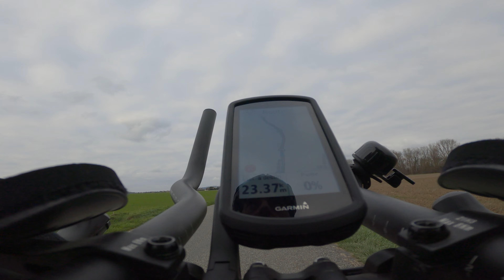Sortie vélo : le beau temps arrive | Toulouse, Labarthe-sur-Lèze, Auterive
Vous voulez me soutenir d'une façon ou d'une autre ?

3€ offerts chez iGraal (parfois plus selon la période !) pour toute inscription via ce lien
iGraal vous permet de récupérer une partie de la somme dépensée sur vos achats sur internet (principe du cashback). Il suffit de s'inscrire sur le site, tout se fait ensuite tout seul entre iGraal et les sites partenaires. L'application iGraal est également disponible sur tous les smartphones.

[Je te suggère la qualité 1440p ou 2160p pour un visionnage optimal]

00:00 Introduction / Programme du jour
03:50 Campagne sud-toulousaine
04:39 J'ai pété un câble (de dérailleur)
11:38 Cyclist Film Festival (saison 2)
12:33 Une pause et ça repart sur Auterive
14:35 J'investis dans quelques équipements hiver
15:30 Auterive, vue sur l'Ariège
17:02 Passage d'un train
17:57 Fatigue des jambes, entraînement Black Mountain Trail
18:51 Marathon des Vignobles de Cahors ??
20:24 Montée dans la forêt après Mauressac
24:12 Ambiance tranquille
28:24 Besoin d'une pause
29:22 Descente sur Beaumont-sur-Lèze
31:33 Retour sur nos traces
32:33 Timelapse
33:55 Fin de parcours
35:24 Outro

LE POINT MATOS (dans la plupart des vidéos)

Le vélo: Gravel Serious, cadre alu (acheté d'occasion en 2020, le modèle supposé est le Grafix), 2x10 vitesses en Shimano Tiagra (pédalier 46/30 et casssette 11/34), pneus Schwalbe G-One Allround en 700x40mm (tubeless), roue avant Bontrager Paradigm SL, roue arrière Serious (Shining A-T300)), freins à disque TRP Spyre, selle SMP Well M1 Gel, prolongateurs BBB Aerobase BHB-52

Bagagerie vélo: sacoches Zéfal Adventure F10 guidon, Zéfal R17 sous la selle, sacoches Vaude Trailmulti (fourche), parfois les sacoches de porte-bagage Vaude Aquaback 2x24 litres sur les gros voyages (avec porte-bagage arrière Topeak Explorer Disc 29")

Electronique GPS: compteur Garmin Edge 1030 Plus (vélo) / montre Garmin Forerunner 945 (tous sports)

Matériel course à pied : Chaussures Hoka Bondi 7 sur le bitume et/ou Nike Pegasus 36 sur les trails secs et selon les sorties, Hoka Mafate Speed 2 sur les trails gras et boueux. Ceinture Sammie V2 de Compressport. Parfois sac de trail Aonijie 10 litres.

Matériel rando:
sac à dos Osprey Talon 33 (33 litres)
sac à dos Forclaz (Decathlon) (60 litres)
Duvet Sea to Summit SparkII (SP2)
Matelas Hitorhike
Tente Samaya 2.0 (Alpine)

Matériel vidéo : GoPro Hero8 Black / Samsung Galaxy Note 9 / Panasonic Lumix FZ150
Matériel audio (voix off) : Micro-cravate RODE Smartlav+